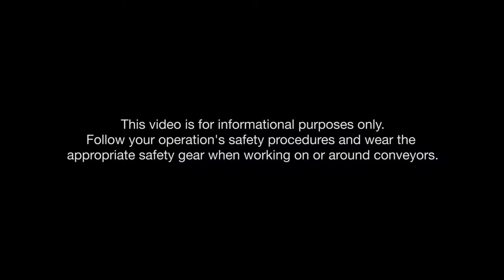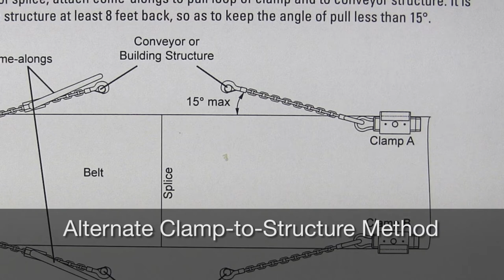Flexco SmartClamp™ Belt Clamps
The SmartClamp™ system provides both safety and efficiency when clamping belts for the installation of Clipper® and Alligator® mechanical belt fasteners.

Applications:
 • Package Handling
 • Recycling
 • Airports

Flexco provides the world's belt conveyors with efficient, safe products, services, and solutions for splicing, belt cleaning, belt tracking, slippage and digital conveyor monitoring systems.

V0061_enUS_0061_SmartClampsInstallation_0513